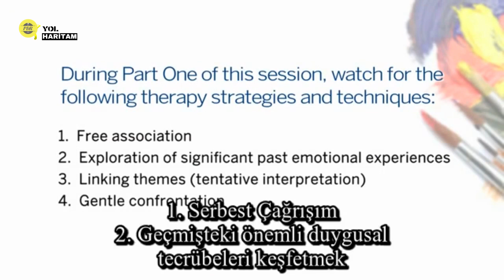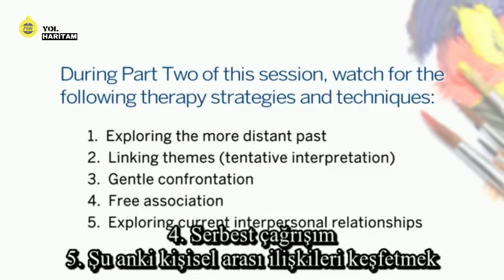PSİKOLOJİK DANIŞMA SEANS ÖRNEKLERİ 8 | PSİKANALİTİK YAKLAŞIM / PSİKODİNAMİK TERAPİ w/Sarah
Montana Üniversitesinden John Sommers, Sarah ile çalışıyor. John'un amacı Sarah'ın hayatında tekrarlayan örüntüleri keşfetmesine yardımcı olmak. Psikanalitik yaklaşım ile ele alınıyor.

Kaynak Clinical demonstrations, live sessions and in-depth discussion with leading psychotherapist and professor of counselor education at the University of Montana John Sommers-Flanagan.